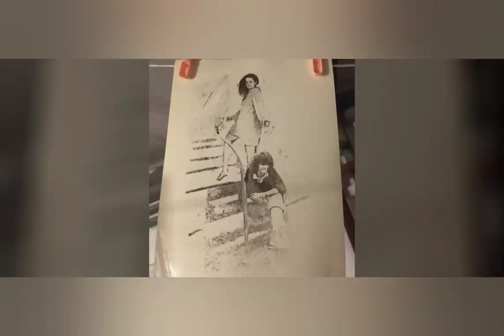carbon print Stále spolu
Uhlotisk je krásná stará technika přenosu obrazu, která mne dost potrápila při zkoušení receptu, ale výsledek stál za to, překonala jsem samu sebe.-)
Výborná je  v příručka Pigment čili uhlotisk z roku 1920 Jindra Imlauf.
Recept jsem myslím vyhledala na která je hlubokou studnicí informací o fotografii klasické. Tam najdete veškeré návody a recepty.

Hudba: Farewell Guitar
Hudebník: EnjoyMusic